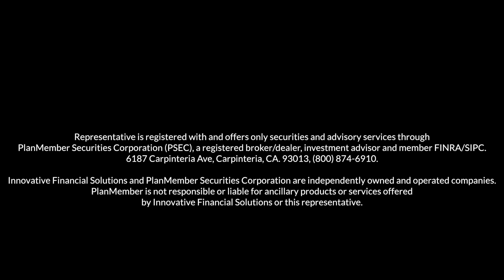Vulcan Media - Video Production Company - Birmingham, AL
Content produced by Vulcan Media for our clients.
Vulcan Media is a corporate video production company serving the nation from Birmingham, Alabama; Nashville, Tennessee; Atlanta, Georgia.